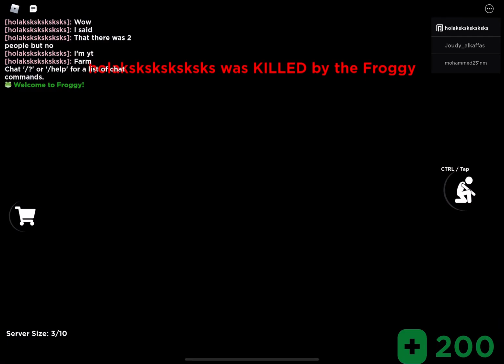My screen is broken